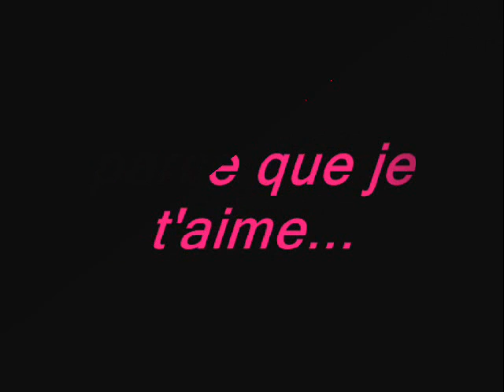mon millesime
mon cheval jasmin